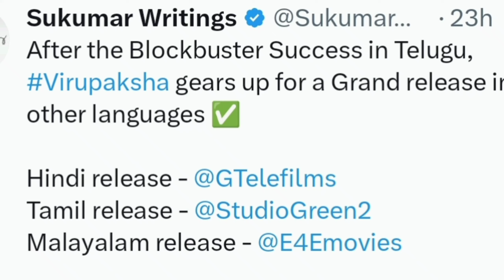VIRUPAKSHA Hindi Release Date CONFIRMED | Virupaksha Movie Hindi Dubbed | Sai Dharam Tej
Virupaksha Hindi Release Date
Virupaksha Hindi Release Confirmed
Virupaksha Movie In Hindi
Virupaksha Movie Hindi Dubbed
Virupaksha Movie Box Office Collection Worldwide
Sai Dharam Tej Virupaksha Movie
Goldmines